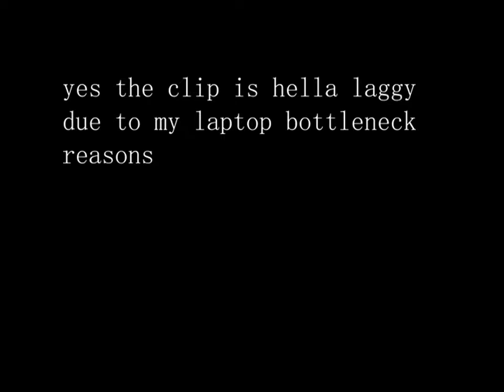Didn't know this back alley smoke exist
Mirage back alley smoke from top mid